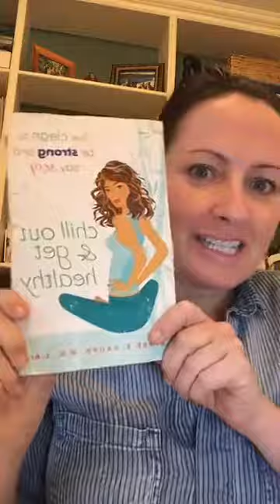Healthy Living: Sugar is EVIL! How to beat the sugar addiction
to get my latest tips on living your healthiest life!